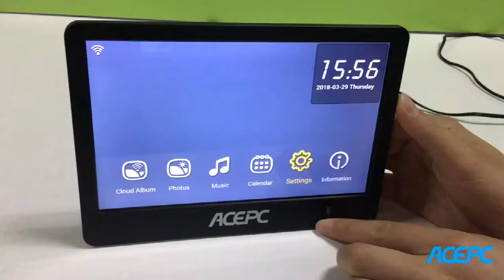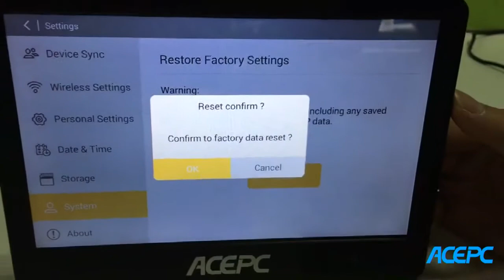ACEPC P1 WiFi Digital Photo Frame Review and Easy Set-up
ACEPC P1 Wifi Digital Photo Frame features 8 inch touch screen, high-resolution LCD screen, free 10GB cloud storage, built-in speaker and slideshow function.